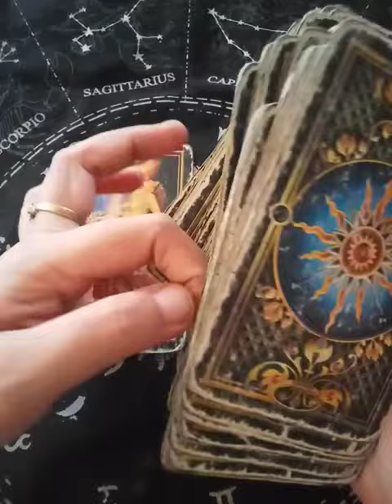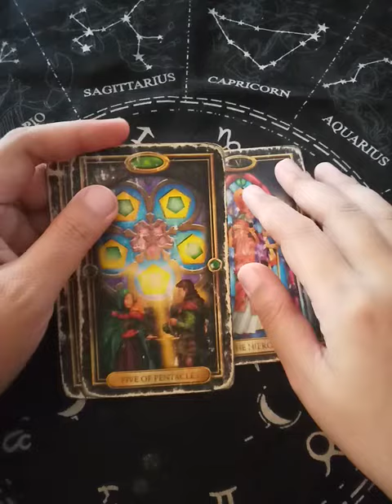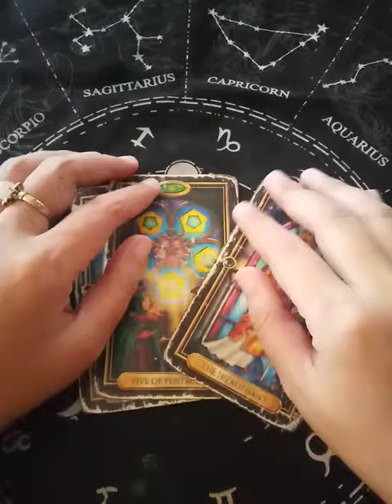Aries "WHO IS YOUR HAPPILY EVER AFTER" Jan. 10-16, 2022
EX FEELINGS

EX THOUGHTS

WEEKLY MONEY

WEEKLY SINGLES